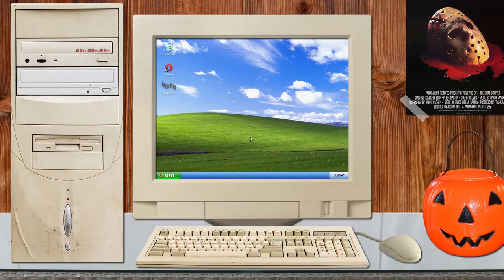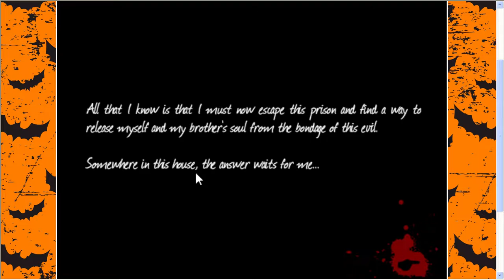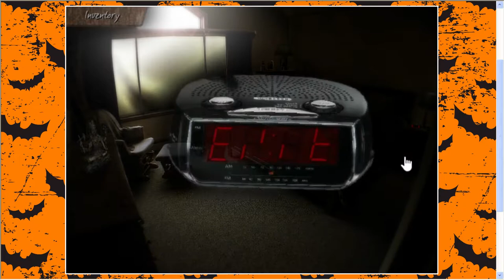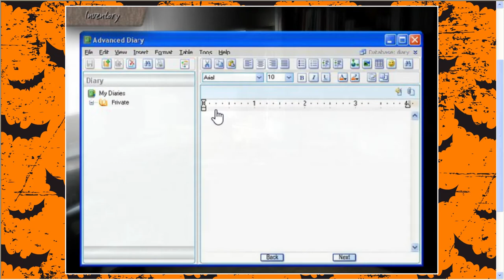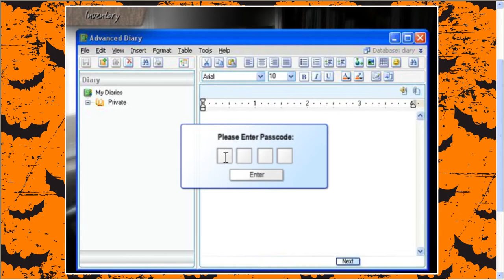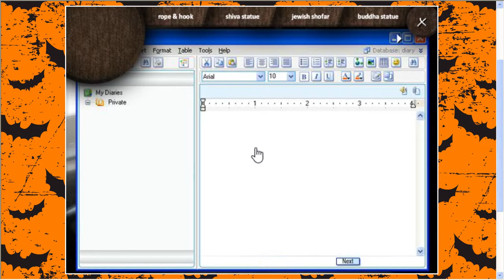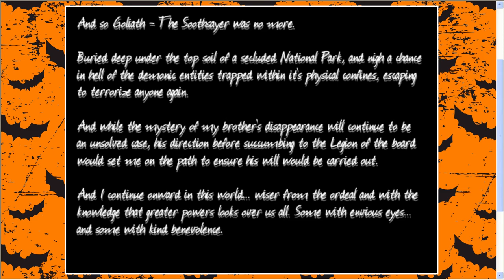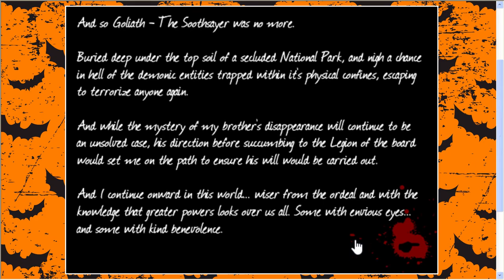Goliath The Soothsayer | SPOOPY Flashback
The last SPOOPY Flashback of SPOOPY GAME MONTH 2021 is here and, much like last year, we have to end with another game by the master of the point-n-click horror genre, Ben Leffler.

Based on a true story from The Mars Volta, upon investigating the disappearance of your brother strange things start happening after entering his house.

We must solve the mystery behind his absence and try to escape the fate that befell him months earlier in Goliath The Soothsayer on this week's SPOOPY Flashback!

End Card Music:

Song - Red Mist Cue
Artist - Ego Plum